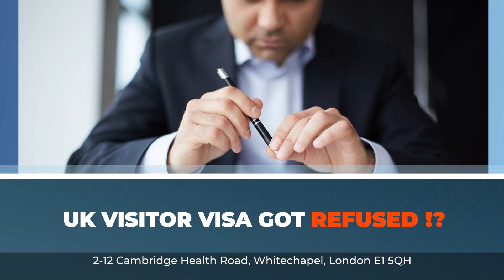বাংলাদেশে কি প্রায়োরিটি সার্ভিস আছে?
দূর্ভাগ্যজনক হলেও সত্য যে বাংলাদেশে প্রায়োরিটি সার্ভিস নেই। আগে কোন এক সময় ছিল, পাশের দেশ ভারতেও আছে তবে বাংলাদেশে সার্ভিসটি নেই।